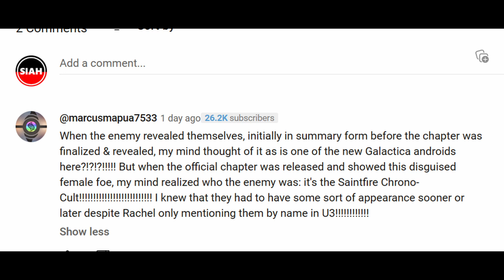Rebecca Can Stop Time? | Edens Zero Chapter 248 Review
If you enjoyed this video check out some of my other videos on this channel.

Series I Currently cover
Black Clover
Edens Zero
Fairy tail